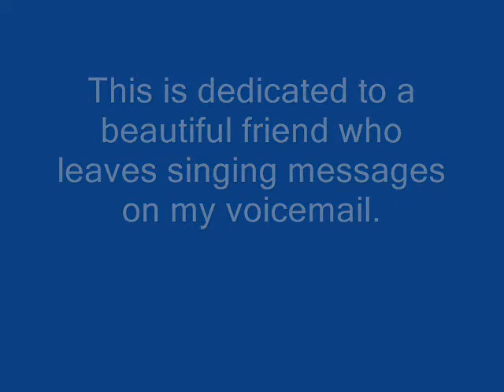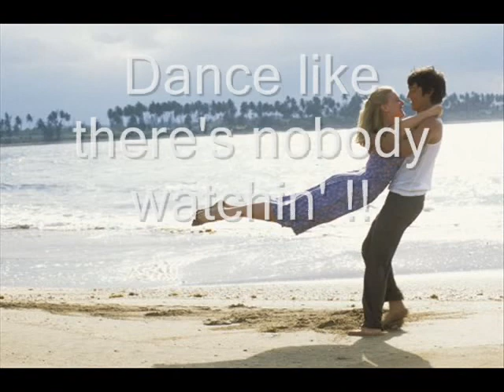I Hope You Dance.....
An "old school" song dedicated to a really beautiful friend.